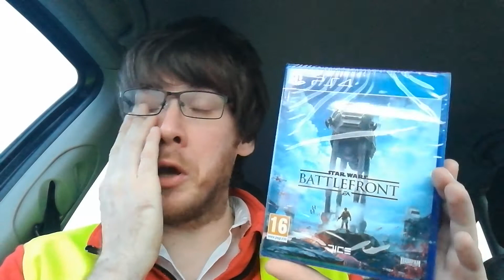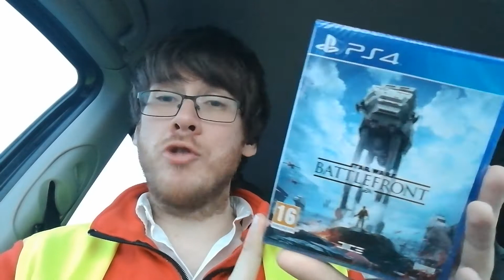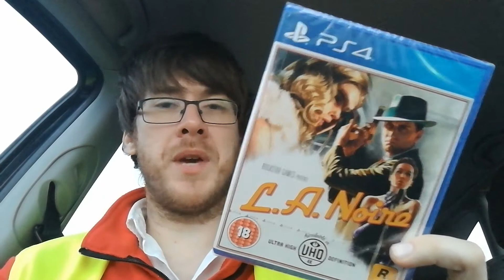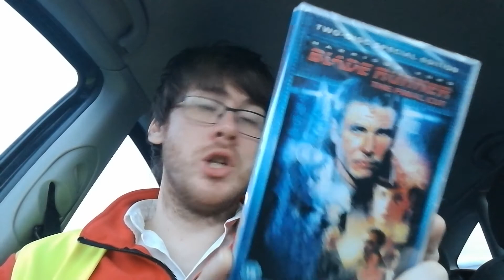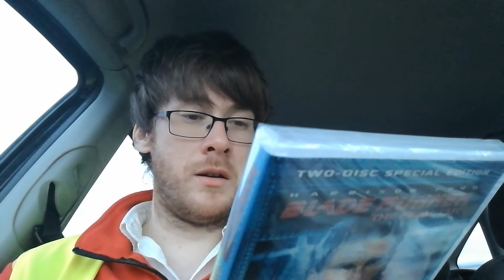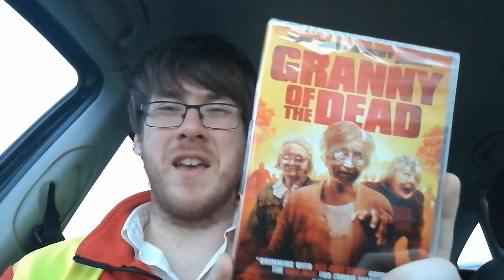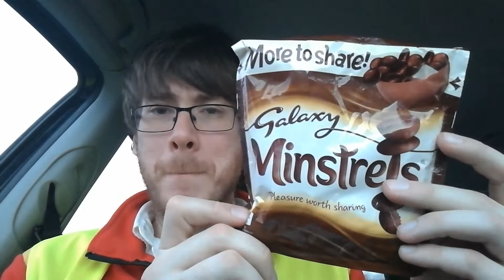ASDA Pickups! She Comes With Teeth! 8th February 2018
And we are back hitting up ASDA to add to my growing collection of stuff!

TheRyanshand